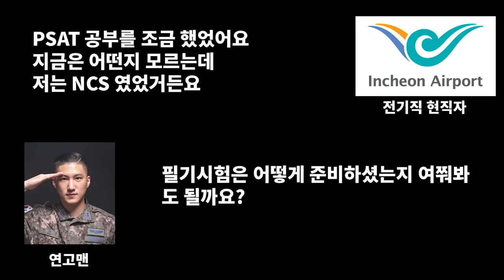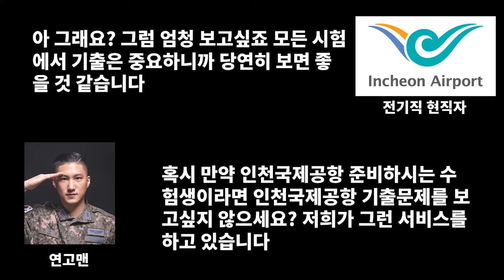전기직 공기업 기출문제 엔지니오 💙 인천국제공항 현직자 전화데이트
전기직 공기업, 전기기사 기출문제 싸이트

역시 갓인국공

박상신
| 약력 및 경력